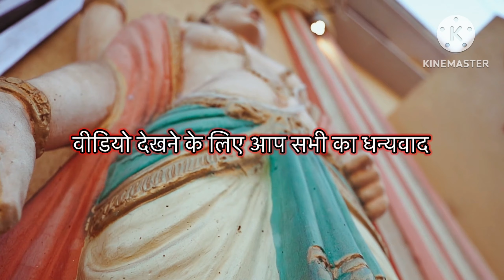एक शिव भक्त की कथा 2023 | shiv katha | shiv charcha | bhakti channel